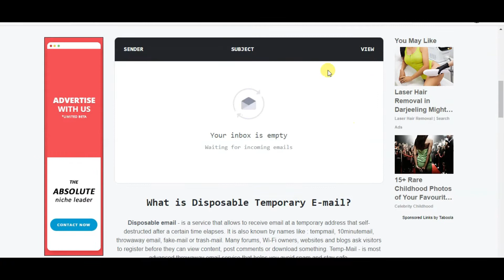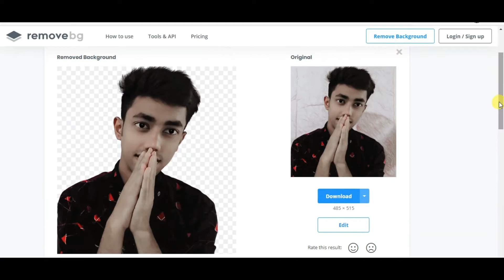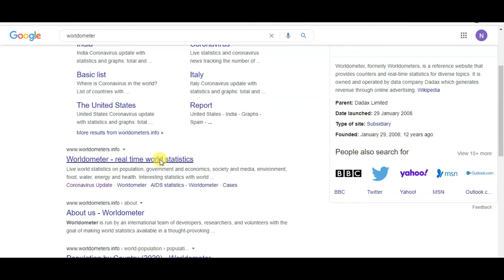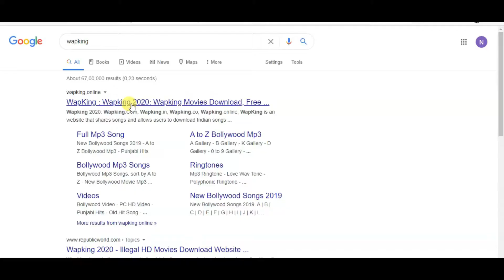5 Usefull and Amazing Websites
dosto is video me maine 5 usefull websites ke bare me information di hai. ummeed hai ki aplog pasand karenge.

& sorry for my weak hindi 😢😢